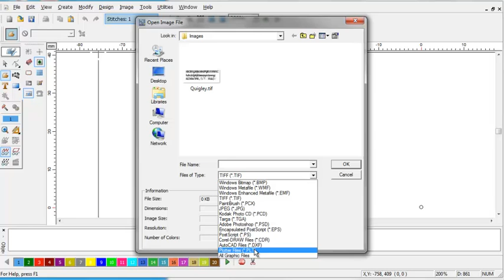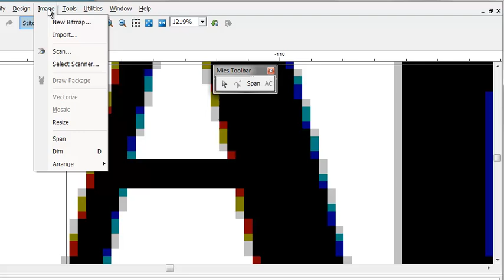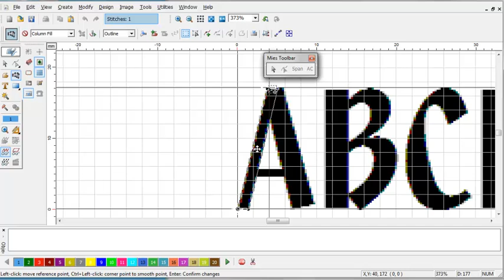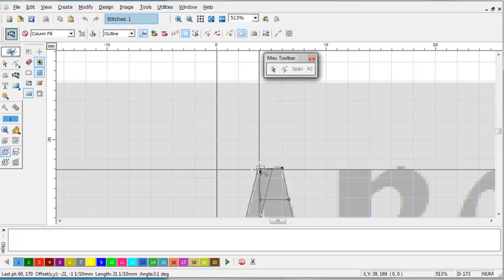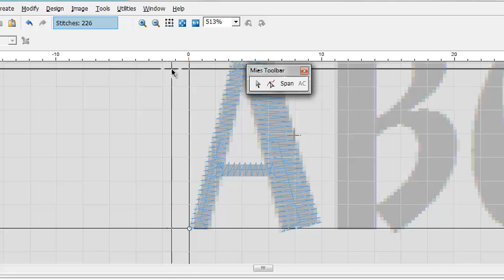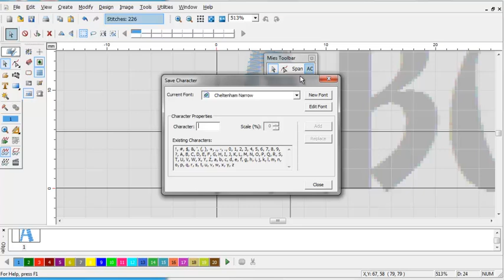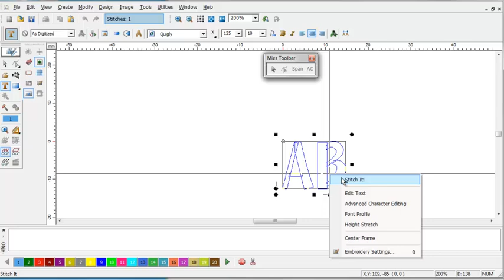EOS Custom Font Creation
This video explains how to create a custom font in your EOS or TES program.
You Must have level Professional  create custom fonts.
This video utilizes a custom toolbar. Creation of a custom toolbar is explained in the Custom Toolbar video